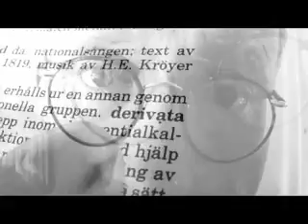nåt man förstår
ytterligare en film om pålägg.